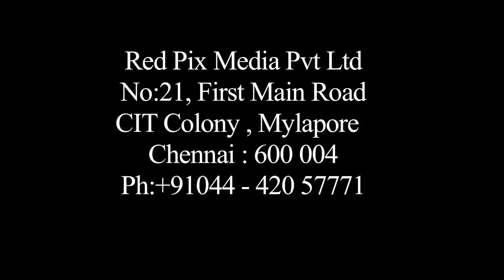தமிழ்நாட்டை ஆட்சி செய்வது எடப்பாடிய ? T.T.V. யா? - OPS Group கிண்டல் - Tamil News Live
Tamil News
Tamil News Video
ops press Meet